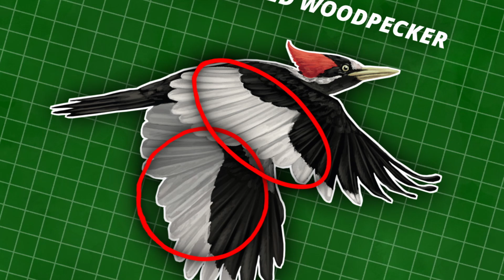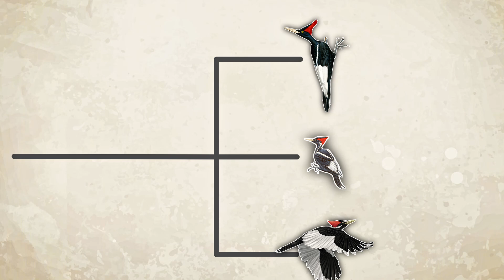Is the Ivory Billed Woodpecker Really Extinct?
One of the most fiercely contested "extinctions" in history, everyone has a different take on it.
I attempt to assess the evidence to determine what is most likely

00:00 Intro
00:21 Decline
02:18 Characteristics
03:14 Distribution
04:34 Behaviour
05:16 Evolution
06:05 Sightings
8:18 Outro